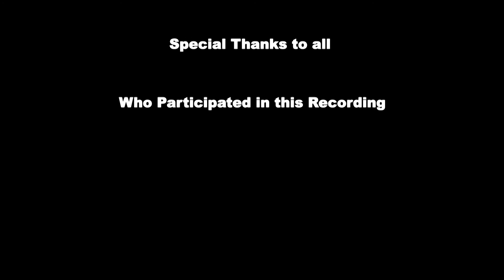Greeting Guests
How we greet our guests